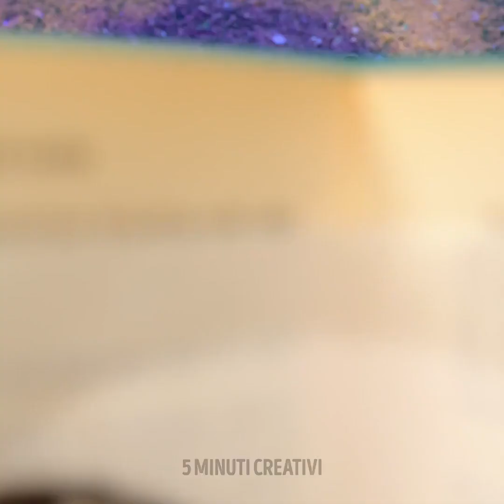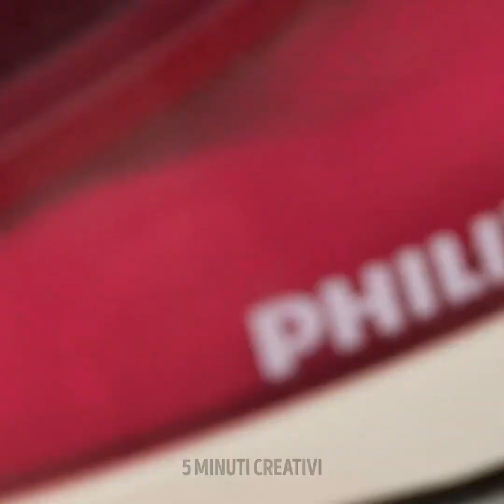DOLCETTI AL CIOCCOLATO CHE CHIUNQUE PUÒ FARE|| Idee per fare dei dolci fantastici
Cosa c'è di meglio del cioccolato? Beh, diverse ricette al cioccolato, ovviamente! Amanti del cioccolato, radunatevi. Il video di oggi include tanti incredibili e deliziose ricette che ti ispireranno... o forse ti faranno venire fame. Ti mostreremo come incorporare il cioccolato nei dessert, nei pasti e nelle decorazioni. Il primo è un lecca-lecca alla cannella ricoperto di cioccolato. È perfetto per un compleanno o come spuntino veloce.

Puoi fare molto con il pluriball e il cioccolato quando. Devi spalmare il cioccolato sopra il pluriball e lasciarlo raffreddare e poi aggiungerlo sopra ai tuoi dolci. Ti mostreremo anche come realizzare dei coni al cioccolato che potrai. Guarda questo video fino alla fine per imparare a fare un nido di cioccolato!

SEGNALIBRI:

0:39 – Lecca lecca al cioccolato e cannella

3:02 – Nido d’ape al cioccolato

7:57 – Cono di cioccolato

10:59 – Fiore ricoperto di cioccolato

14:04 – Un nido con i noodles di riso e cioccolato